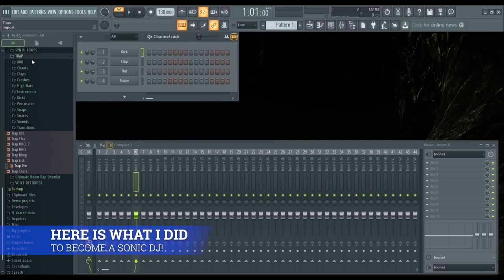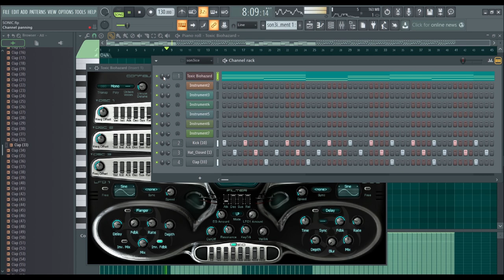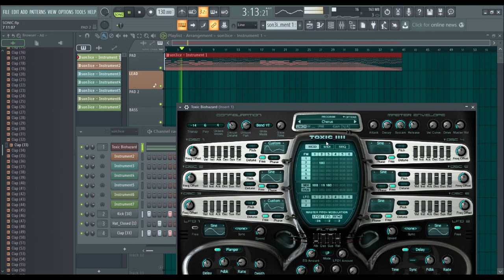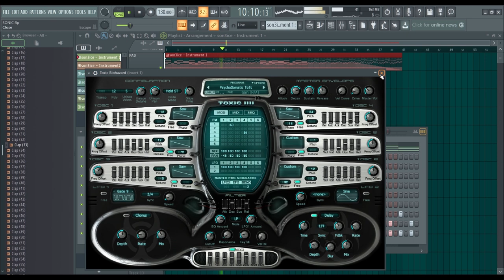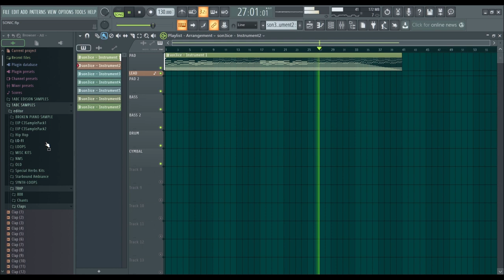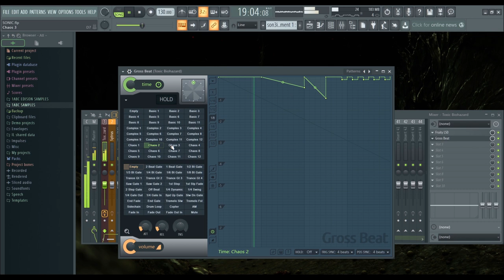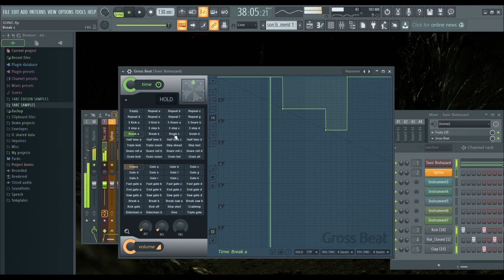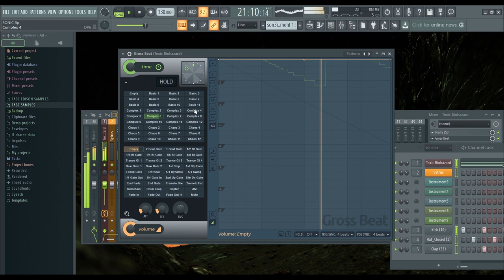FL Studio Recording Session #2 - SONIC DJ!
Titans Tracks - FL Studio Recording Session #2 - SONIC DJ!

🔶COPY THIS IN YOUR VIDEO DESCRIPTION🔶

Yo!

I was messing around with FL Studio and learned a cool new trick with a plugin called Grossbeat.

All I do is import the MIDI notes from a sonic game (Sonic 3: Ice Cap Zone ACT 1) and then lay down a basic drum pattern.

After that, I change out the stock MIDI sound to a synth preset that gives me that cool rhythym in it.

From there I open up grossbeat, and start clicking away at all the presets.

And there you have it, I'm a SONIC DJ now!

I should get in touch with SEGA! 💎